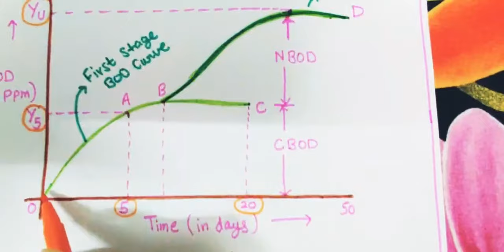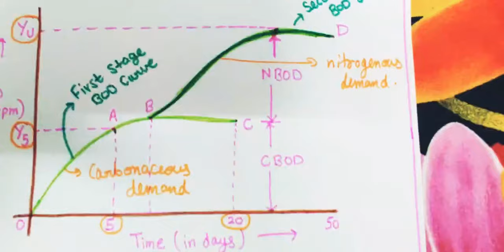Bio Chemical Oxygen Demand (BOD)# Biological Oxygen Demand First stage demand#Second stage demand